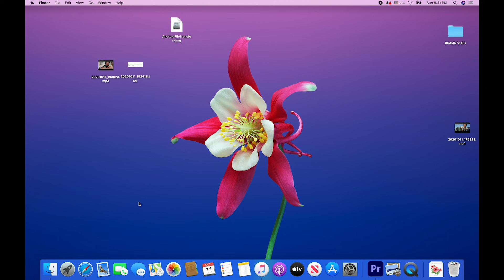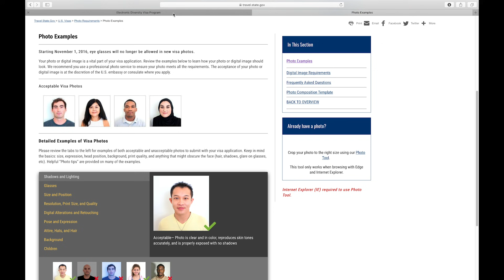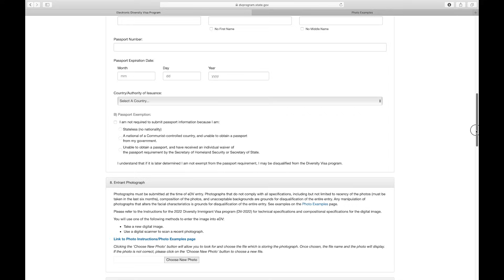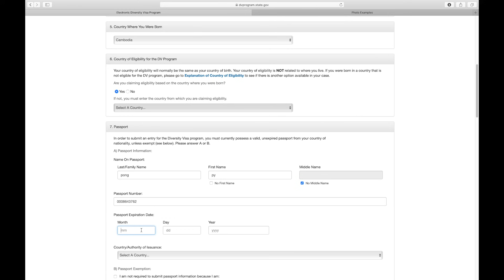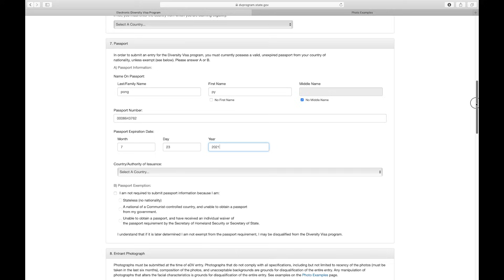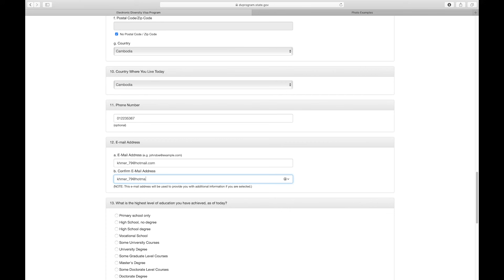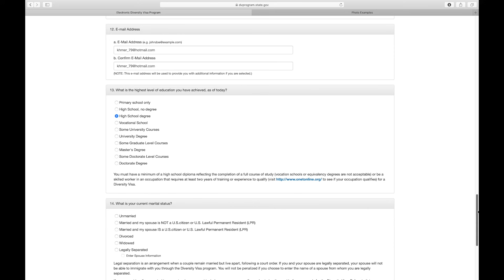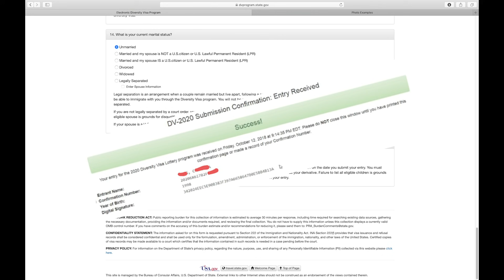របៀបដាក់ពាក្យមករស់នៅអាមេរិក Dv lottery 2022 (how to fill dv lottery 2022 forms) b samn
hello everyone ថ្ងៃនេះខ្ញុំនឹងបង្រៀនពីរបៀបដាក់ពាក្យមកអាមេរិកតាមរយះ dv lottery 2022 សង្ឃឹមថាបងប្អូនសំណាងល្អក្នុងការដាក់ពាក្យ ហើយ សង្ឃឹមថាវីឌីអូនេះអាចជួយបងប្អូនបាន អរគុណ